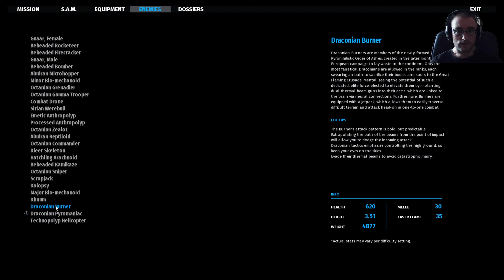Serious Sam: Siberian Mayhem - Végigjátszás #002 - A láncfűrészes mech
Serious Sam: Siberian Mayhem című FPS játék végigjátszása magyar kommentárral.